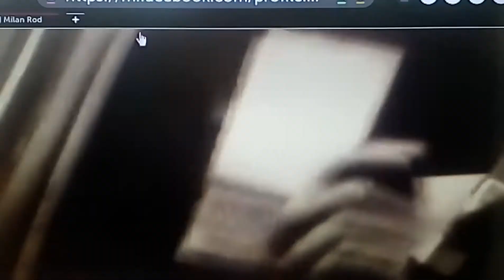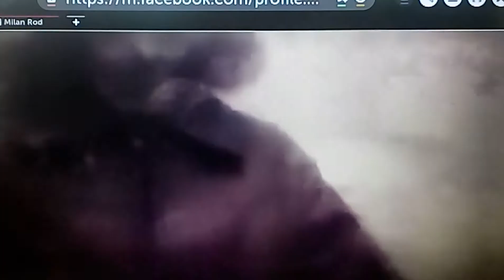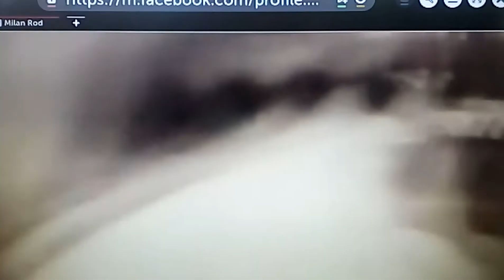Historický Masopust Chrášťovice 1974